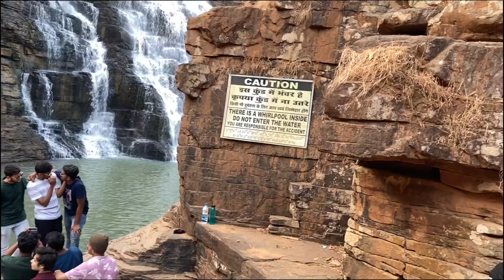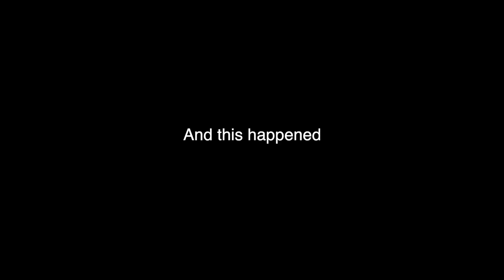Tirathgarh waterfalls | vizag to chhattisgarh | Day - 2 | jagdhalpur | telugu motovlogs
Camera (Mobile) : Iphone SE 2020 Edition
Action camera: Gopro hero 7 black
Laptop : Macbook Air 2019 model

Luggage
Saddle bag
Tank bag